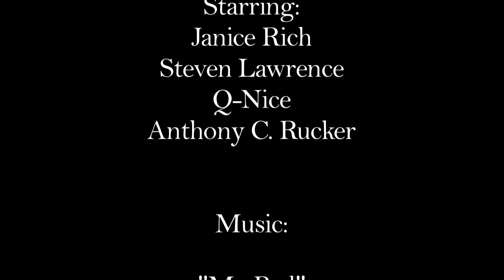Sex Love & Lies: Brother From Another Mother Ep. 4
In this episode, a waitress has to make a major decision at the end of her blind date.